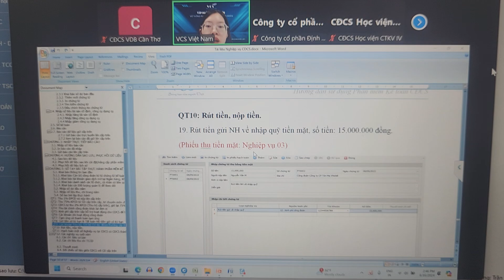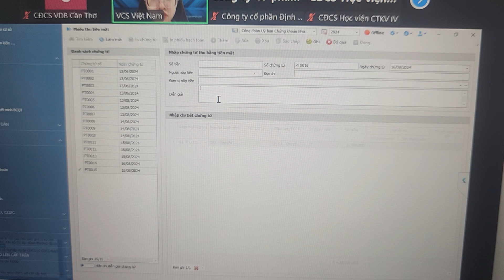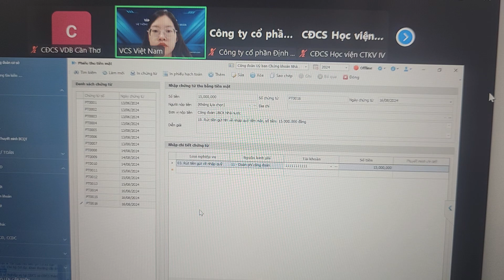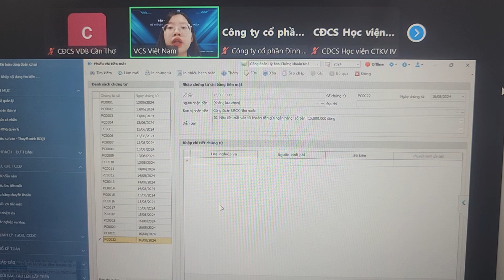Tập 7. Hướng dẫn hạch toán rút tiền, nộp tiền (KTCĐ CS trên phần mềm VCS)